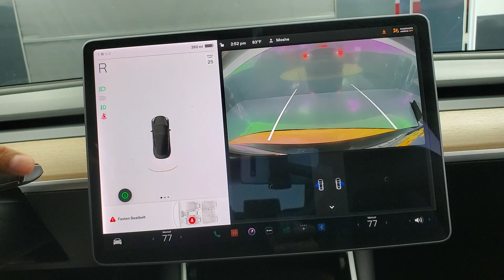2020 Tesla Model 3 Long Range NAVIGATION BACK-UP CAMERA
Stock #:599873
ONE OWNER, 2 KEYS, BACK-UP CAMERA, BLUETOOTH CONNECTION, HEATED FRONT SEATS, HEATED REAR SEATS, KEYLESS START, NAVIGATION SYSTEM, POWER DRIVER SEAT, POWER PASSENGER SEAT, USB, AWD, 118-POINT INSPECTION PROCESS.